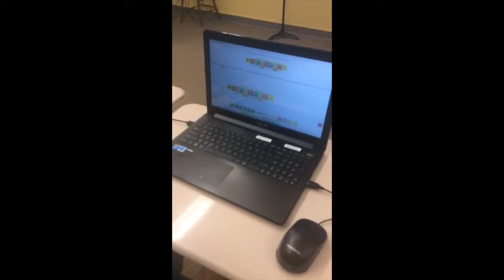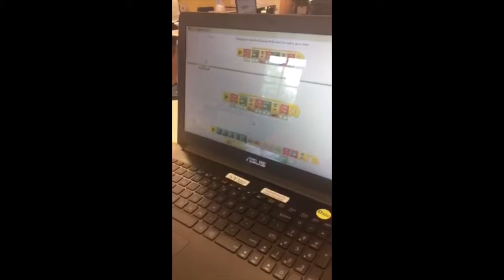Left Brain Youngsters doing WeDo Robotics Boats Week 4